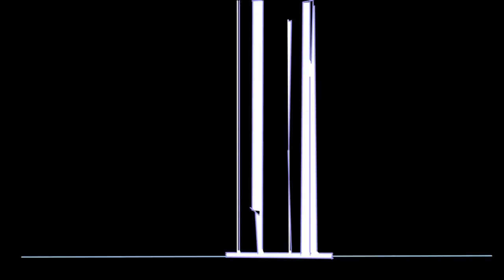Animation Demo Reel De Anza College 2017